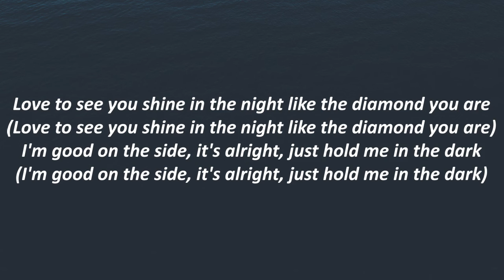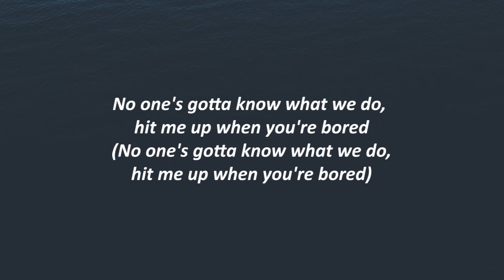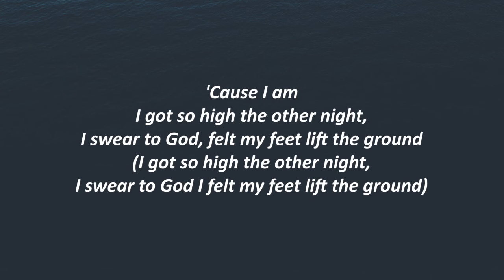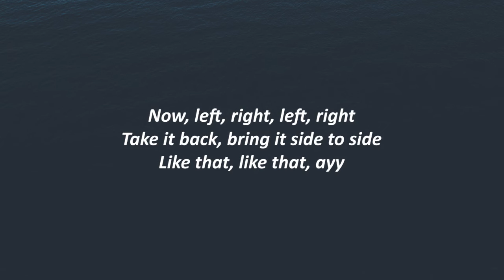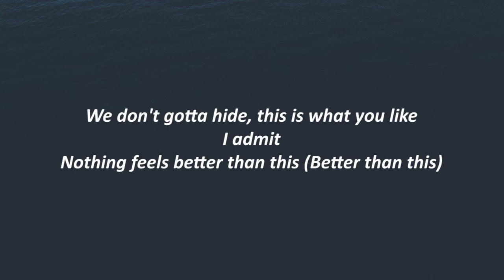Khalid - Better (Lyrics)